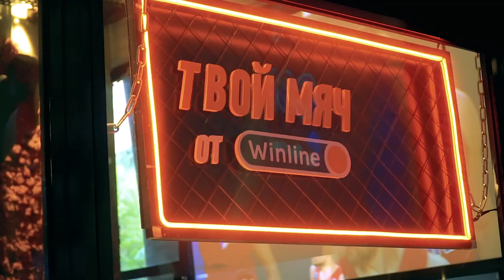Base 25 in Moscow / База 25 в Москве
Репортаж CSKAbasketTV из столичных баров «Лиги Пап», где были организованы специальные базы для болельщиков на время полуфинального матча Евролиги.